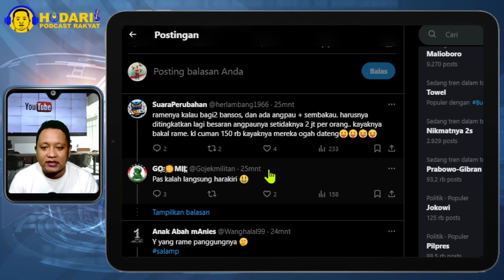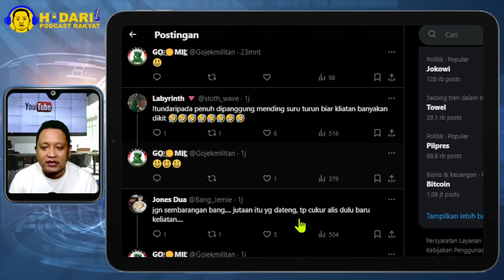GIBRAN DI MADURA SEPI...!! DEKLARASI PRABOWO GIBRAN SEPI DI MADURA SUMENEP; PANITIA DAN TIM DOANG?